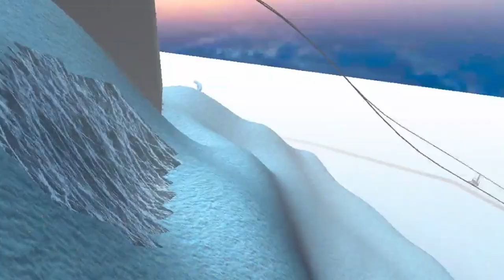I Rode A SKI LIFT In Gorilla Tag Vr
hi make sure to watch all the way through as it supports me a ton and the end is hilarious btw the name of the game is Penguin Paradise